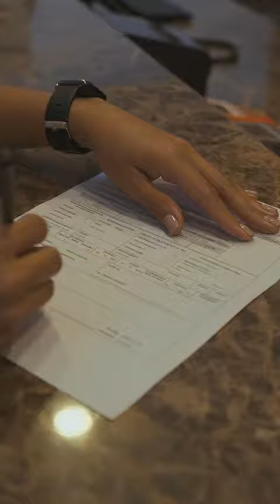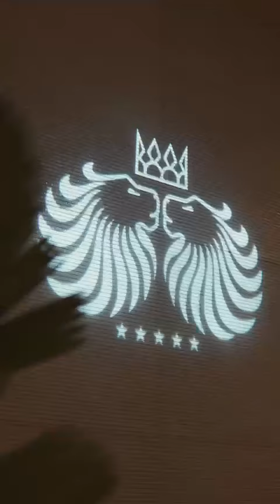Eurobuilding Lechería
Lujoso y recién inaugurado hotel 5 Estrellas.

Cuenta con:
- Acceso directo a la playa
- Piscina
- Restaurante
- Lobby Bar
- Business Center
- Salones para eventos sociales y corporativos
- WiFi

📍 El hotel está ubicado en la Av. Diego Bautista Urbaneja, Complejo Turístico El Morro, Sector Península, en Lechería, Estado Anzoátegui.

RESERVA YA

📱 SÍGUENOS